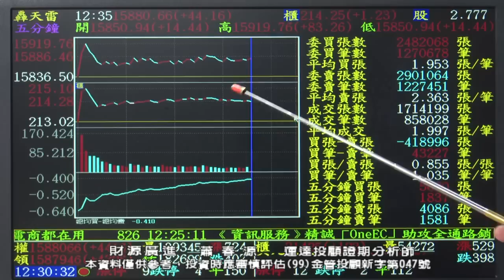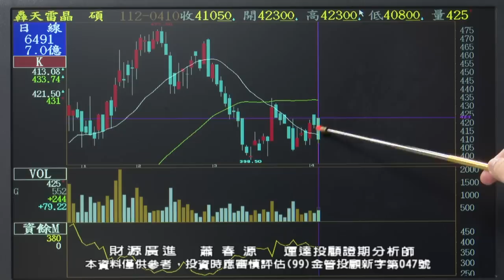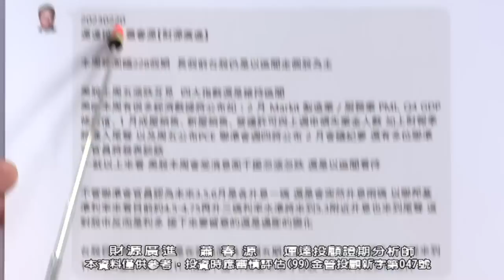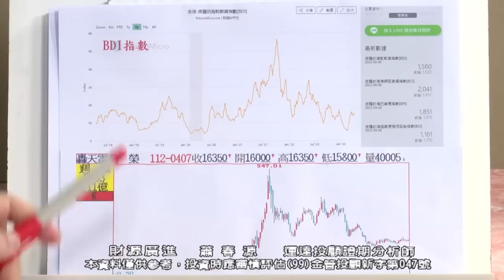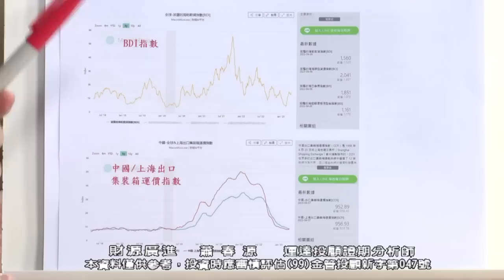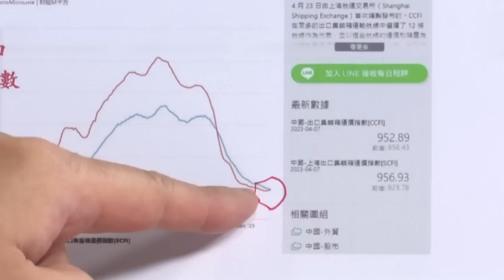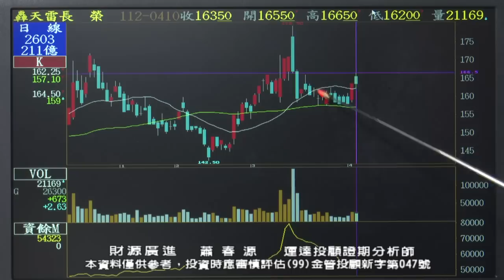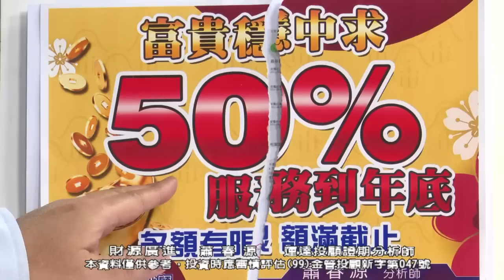20230410 2000 蕭春源 財源廣進